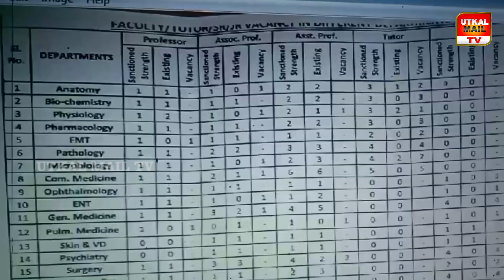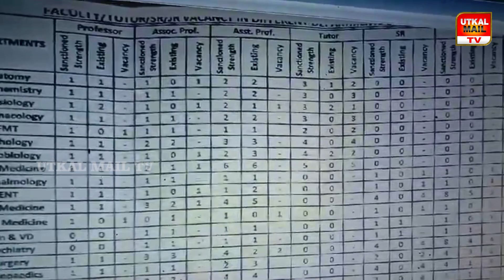ଦୁର୍ଭାଗ୍ୟଜନକ ସ୍ଥିତିରେ ଭୀମ ଭୋଇ ମେଡିକାଲ୍ କଲେଜ ଓ ହସପିଟାଲ // Utkal Mail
"UTKAL MAIL"

ଦୁର୍ଭାଗ୍ୟଜନକ ସ୍ଥିତିରେ ଭୀମ ଭୋଇ ମେଡିକାଲ୍ କଲେଜ ଓ ହସପିଟାଲ